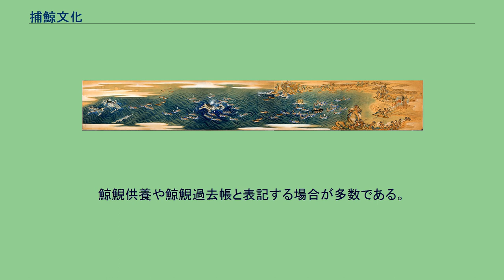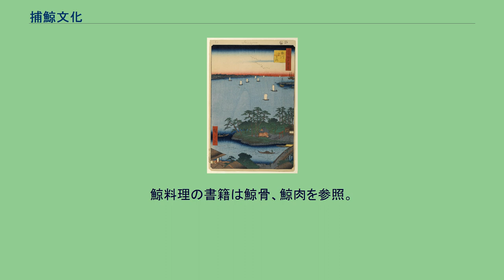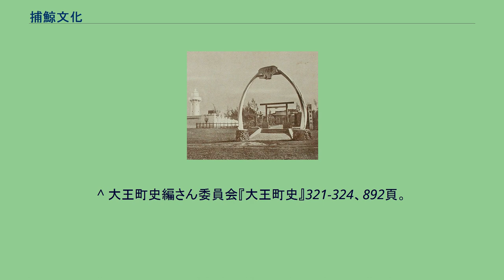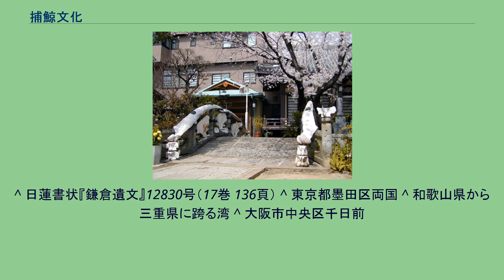捕鯨文化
「千絵の海 五島鯨突」葛飾北斎画 1830年ごろ 捕鯨文化（ほげいぶんか）とは、日本において捕鯨｛鯨漁、古くは勇魚取（いさなとり）や鯨突（くじらつき）という｝を産業だけの枠に捉われず、捕鯨が盛んになるにつれ、日本人特有の畏怖や感謝の心根などから発生したとも言われ、偶然の捕鯨により鯨の利用がされた地域や捕鯨を生業にした地域において捕鯨や鯨に纏わる様々な信仰、伝統芸能、祭礼、絵画、書籍などが、各地域で発生し伝承され、現在においても育まれ地域振興として催されていることを指す。
日本で鯨は文化史や産業において「魚」であるため、以下の事項においては、魚として記載されている。
日本以外でも捕鯨や鯨にまつわる文化や信仰と呼べるようなものが散見されるが、その文化において魚とするか、動物とするかは、その国の歴史による。
産業（資源利用）としての捕鯨については捕鯨、鯨骨、鯨油を参照。
また捕鯨文化のうち、鯨料理に関する食文化や書籍については鯨骨、鯨肉を参照。
「巨鯨の背中に乗る宮本武蔵」：歌川国芳 えびす（蛭子、戎、恵比寿など）は外来の神としての性格を持ち、外洋から訪れる鯨にえびすの神格が重ねられる。
日本において「寄り鯨」「流れ鯨」と呼ばれた漂着鯨が高い頻度で発生する。
それらのクジラを「えびす」と呼んで神格視しながら受動捕鯨として盛んに資源利用し、これが「寄り神信仰」の起源となった。
特に三浦半島や能登半島や佐渡島などに顕著に残り、伝承されている。
寄り鯨の到来は「七浦が潤う」ともいわれ、えびす神が身を挺して住民に恵みをもたらしてくれたものという理解もされていた。
土地によって逆の解釈もあり、えびす神である寄り鯨を食べると不漁になるという伝承も存在した。
流れ鯨や寄り鯨を捕獲や浦や湾に迷い込んだ鯨を追い込み漁で捕獲した記録が日本各地の海浜地区で残されており、その大漁に賑わった事や感謝や追悼を様々な形で表し記念碑を建てて後世に伝承している。
また日本各地の捕鯨を生業としていた漁業従事地域では、豊漁祈願や追悼として地域住民が定期的に設けた碑に供物や唄・踊り・音楽（囃子）などを捧げている。
ここで紹介する例は全体のほんの一部である。
個々の名称は「塚」や「墓」など様々であるが、ここでは総称として「碑」とした。
仏教において鯨の供養に関連する表記は鯨鯢（けいげい）とするところが多く、「鯨」は雄鯨「鯢」は雌鯨の事である。
また一部地域では、クジラとイルカを分けておりイルカは鯆と表記する。
神社に鯨の墓や奉納された位牌があるが、記載の誤りではなく神仏習合の影響と考えられる。
神道と仏教を分け隔てなく供養や祀りをしている地域も多くあり、また追悼や感謝だけでなく海神や漁業神として鯨を祭る地域もある。
歌川広重『名所江戸百景』「品川すさき 」（利田神社） 詩人の金子みすゞは山口県長門市仙崎で生まれた。
仙崎は鯨の捕獲で成り立っていた漁師の村であり、ここにも鯨墓が存在する。
金子みすゞは鯨法会をする地域の慣わしに感銘し『鯨墓』を書いた。
この『鯨墓』が慈しみを主題とする金子みすゞの詩集の原点とも言われる。
鯨神社とは、鯨に対する感謝や追悼のための塚を建てたり、神体として鯨の遺骸を祀っている神社や、あるいは捕鯨行為自体を神事として捉え信仰している神社などの捕鯨とかかわりの深い神社の俗称。
鯨鳥居 鵞鑾鼻神社 鯨鳥居とは神社の鳥居が鯨の骨でできている鳥居である。
日本で最古の物は、和歌山県太地町の「恵比須の宮」の鳥居である。
このことは井原西鶴の「日本永代蔵」1688年（貞享5年）刊行に「紀路大湊、泰地といふ里の、妻子のうたへり　此所は繁昌にして　若松村立ける中に　鯨恵比須の宮をいはひ　鳥井に　其魚の胴骨立しに　高さ三丈ばかりも　有ぬべし」と記述があり1688年より古くから存在していたことが分かる。
他には長崎県有川町の海童神社にあり、1973年（昭和48年）に日東捕鯨株式会社によって奉納されたが、記録によれば現在の鳥居は三代目であり、それ以前は何で作られていたか判明していない。
これらが現在、日本にある鯨鳥居の全てであるが、かつて日本統治下の台湾の最南端の鵝鑾鼻にあった鵝鑾鼻神社、または樺太にあった札塔恵比寿神社、北方領土の色丹島の色丹神社の3か所に鯨鳥居があった。
以上5ヶ所はそれぞれ捕鯨に直接または、間接的（捕鯨基地など）に係わる場所である。
鯨寺とは、捕獲した鯨に位牌を作ったり、戒名を付けたり墓を建てたりといった供養を行って...